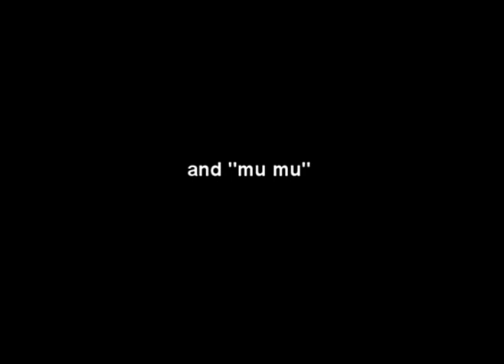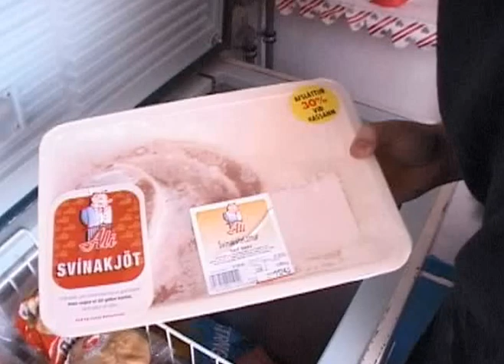Nevolution - Music to snap by home video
A home video from the making of "Music to snap by" in September 2005